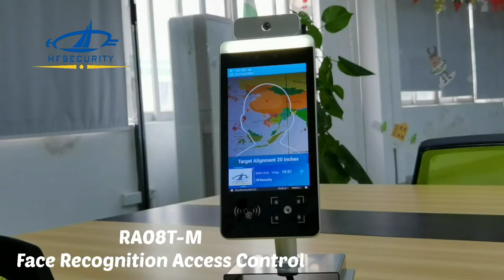RA08T M Face Recognition with Qr Code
HFSecurity New Product RA08T-M Face Recognition Temperature Device Support IC Card, Face Mask, and Qr Code